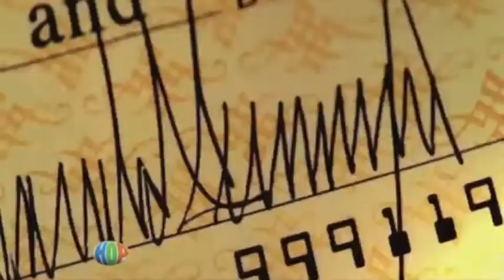Celebrity Apprentice 4 Final 2 Intro